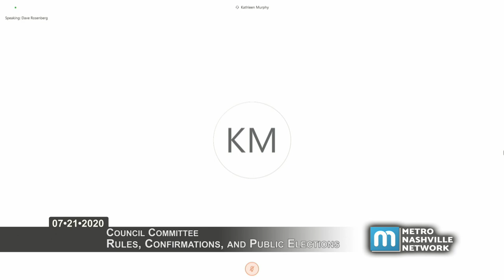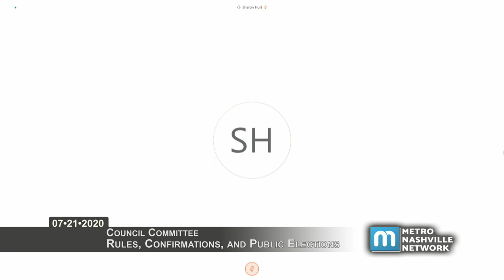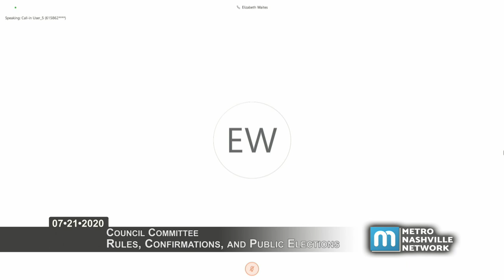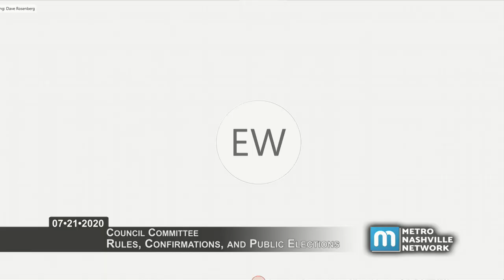07/21/20 Council Committees: Rules, Confirmations, and Joint Rules/Education Meetings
Coverage of the virtually convened and combined Rules, Confirmations, and Joint Rules/Education committee meetings of the Metropolitan Council of Nashville and Davidson County. Held July 21, 2020